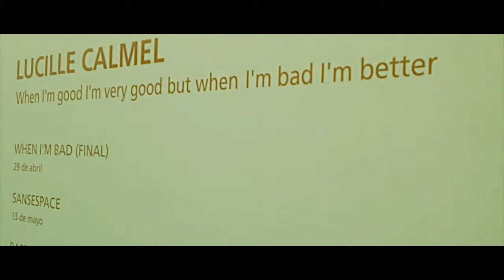SOL Y SOMBRA ARTE (MURCIA) LUCILLE CALMEL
Lucille Calmel, una de las performer más reconocidas del panorama internacional, será protagonista de la programación del Centro Puertas de Castilla los próximos meses de abril a septiembre.

Calmel explorará los diez años de especial dedicación a sus ordenadores a través de prácticas textuales o gráficas conectadas a las redes sociales, a su serie de TV o al consumo de LOLcats, así como sus exploraciones racionales sobre la noción de crisis con su compañero Gaëtan Rusquet.

En estos próximos meses, la artista llevará a cabo en el Puertas de Castilla diversas actividades en residencia: actuaciones, instalaciones o talleres.

Lucille Calmel desarrolla desde hace años con una exploración performativa con la interfaz de su ordenador portátil, tanto en el tema erótico como en el plástico, en su presencia proteica, hace de ésta una extensión de sus ojos, de su piel y sin duda de la totalidad de su ser. A través de su trabajo artístico se aproxima y sumerge en una relación cuerpo-máquina de una profana dulzura tanto abisal como decadente.

En las piezas performativas que desarrollará en el Centro Puertas de Castilla los próximos 29 de abril, 13 de mayo y 2 de julio Lucille Calmel abordará las nuevas (auto)concepciones del ser humano desde su interrelación con la máquina, cuestiones centrales que aborda desde su trabajo artístico.

PERFORMER INTERNACIONAL

Lucille Calmel, nacida en Francia en 1969, es actriz, directora de teatro, escritora y artista digital. Vivió en Montpellier (Francia), donde dirigió una compañía de teatro experimental y una investigación artística y fijó su lugar de residencia. Actualmente vive en Bruselas donde desarrolla actuaciones, talleres y eventos de manera online y presencial. Investigadora de escritura en directo tanto en los géneros teatral y musical como en la red, explora las dimensiones de actuación que comprenden sonido, corporalidad y textualidad.

Desde 1990 sus trabajos, de forma individual o conjunta, se han presentado en numerosos festivales y locales: Festival Europeo de Actuaciones Trouble, Cimatics, transnúmeriques, iMAL, La Bellone… – PixelAnche (París, Nova Gorica) – Musique Action (Vadoeuvre les Nancy) – CNES La Chartreuse de Villeneuve Lez Avignon – Museo Nacional de Arte Contemporáneo (Bucarest) – Dis-Patch (Belgrado) – On the edge (Universidad de Scarborough) – (re)ACTOR (Universidad de Londres Queen Mary) – Summer University of Performing Arts (Malta) – Roaratorio, Mapping (Génova) – Krikri (Gante) – Centre Pompidou, La Gaîté Lyrique, Paris-Villette (París), Accès(s) (Pau), Villa Arson (Niza), Casino du Luxembourg, Contemporary Art Museum Webbiennal (Estambul), Flux Factory (Nueva York) y en muchos eventos alternativos…. Enseña Interpretación en la Escuela de Artes de Aviñón (Francia) y en la Escuela Superior de Artes Visuales de La Cambre (Bruselas).